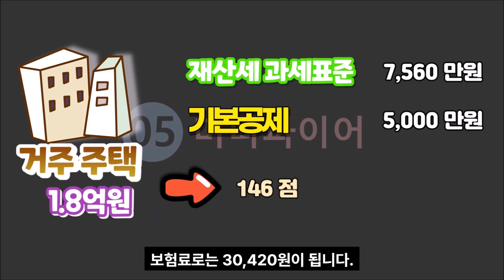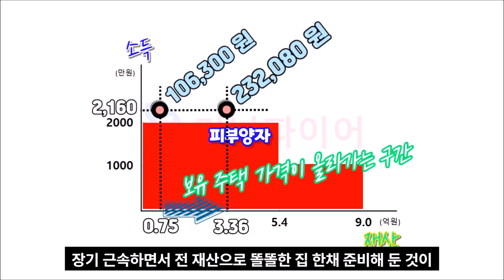건강보험료 급증하는 경우 (지역건보료 금액비교,계산 방법,국민연금,아파트,보험료,피부양자,2023)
어떤 경우에 건강보험료가 크게 증가하지 지역 건강보험료 계산을 통해서 확인해 보겠습니다.